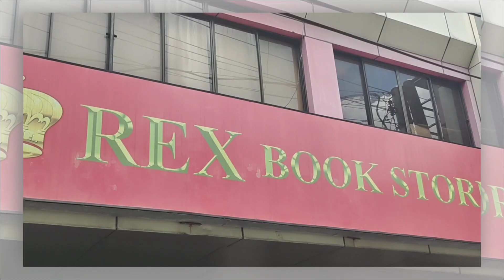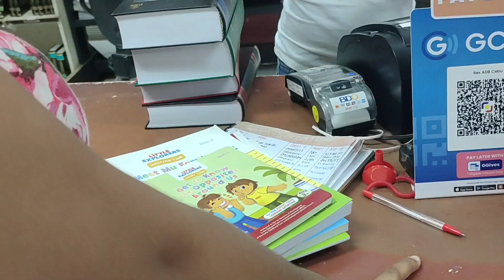Buying Law Books from Rex Bookstore